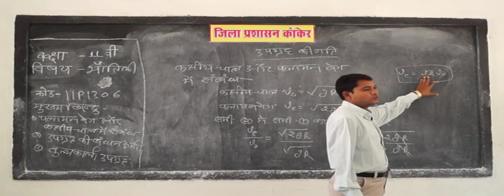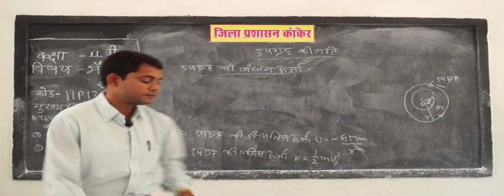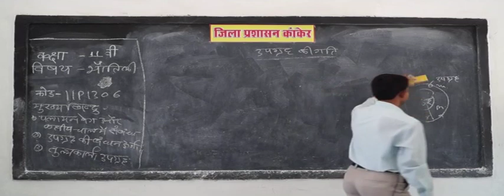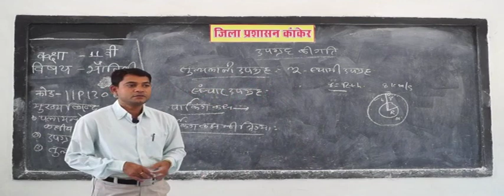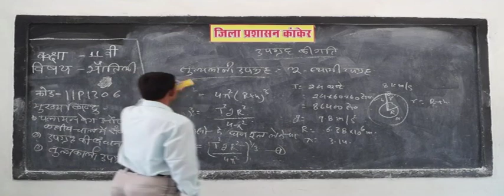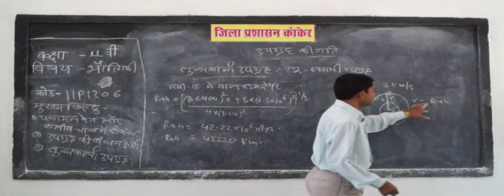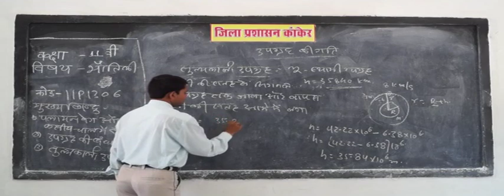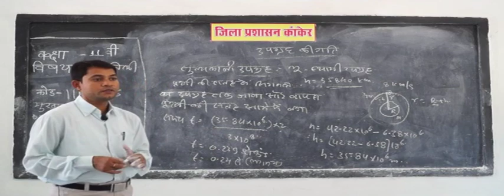Kepler's laws of planetary motion, Satellite Launching, Circular Motion Principles Part 3 ✅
Satellite Launch,
evidence of the big bang theory,
what caused the big bang,
what is space time,
relativity meaning,
albert einstein,
Universal Gravitation,
big bang science,
who discovered the big bang theory,
big bang evidence,
universe information,
how did the big bang happen,
big bang definition,
theory of relativity for kids,
theory of relativity explained,
gravitation physics,
gravitational force calculator,
gravitational force value,
big bang space,
who proposed the big bang theory,
theory of relativity equation,
gravitational constant earth,
universal law of gravitation definition,
universal law of attraction,
big bang theory science facts,
theory of relativity definition,
how did the universe begin,
what is the big bang theory science,
how to calculate gravitational force,
the big bang theory science simplified,
formation of the universe theories,
what is the big bang theory definition,
principle of relativity,
theory of relativity in hindi,
universe definition origin,
orbital period calculator,
value of universal gravitational constant,
gravitational constant english units,
einstein theory of relativity equation,
satellite launch vehicle,
theory of relativity simplified,
general relativity vs special relativity,
Newton's law of universal gravitation,
einsteins theory of special relativity,
law of universal gravitation example,
gravity constant in feet,
keplers second law of planetary motion,
galaxy and planets,
motion of satellite,
gravitational constant in cgs,
theory of reality,
Kepler's Law of Planetary Motion,
law of gravity simple definition,
law of universal gravitation worksheet answers,
satellite launching process,
orbital velocity formula derivation,
satellite motion physics,
time period of satellite formula,
what keeps a satellite in orbit around the earth,
orbital velocity of satellite formula,
universal gravitational constant dimensional formula,
satellite motion equations,
satellite motion definition,
albert einstein universe theory,
newtons 3 laws of gravity,
indias satellite launching vehicles,
what is the three laws of gravity,
newtons law of gravitation physics,
keplers law of planetary motion in hindi,
keplers laws simplified,
keplers 3rd law equation,
keplers first law definition,
keplers 3rd law definition,
keplers third law explained,
keplers third law example,
big bang explosion time,
big bang explosion in space,
big bang explosion definition,
einsteins static universe theory,
satellite launch into orbit,
circular motion principles for satellites,
time period of satellite derivation,
periodic time of satellite,

 रसायन शास्त्र परिभाषाएं,
रसायन शास्त्र की शाखाएं,
रसायन शास्त्र विषयों,
रसायन शास्त्र और इसके महत्व की परिभाषा,
रसायन शास्त्र किताब,
रसायन शास्त्र का अध्ययन है,
रसायन शास्त्र की सरल परिभाषा,
रसायन शास्त्र के प्रकार,
हाई स्कूल के लिए रसायन शास्त्र परिभाषाएं,
अंग्रेजी में रसायन शास्त्र परिभाषा,
बच्चों के लिए रसायन परिभाषा,
सामान्य रसायन परिभाषा,
हिंदी में रसायन शास्त्र की परिभाषा,
सामान्य रसायन शास्त्र विषयों,
बुनियादी रसायन विषयों,
प्रस्तुति के लिए रसायन शास्त्र विषयों,
मजेदार रसायन शास्त्र विषयों,
दिलचस्प रसायन विषयों,
परियोजना के लिए रसायन शास्त्र विषयों,
संगोष्ठी के लिए रसायन शास्त्र विषयों,
कक्षा 11 के लिए रसायन शास्त्र विषयों,
कक्षा 12 के लिए रसायन शास्त्र विषयों,
वहां कितने प्रकार के रसायन शास्त्र हैं,
रसायन विज्ञान के प्रकार के प्रकार,
रसायन विज्ञान के दिलचस्प प्रकार,
रसायन शास्त्र की शाखाएं क्या हैं,
रसायन शास्त्र परिभाषाएं,
रसायन शास्त्र परिभाषा क्या है,
रसायन शास्त्र क्यों महत्वपूर्ण है,
रसायन शास्त्र विषयों,
BOARD educational,
educational video,